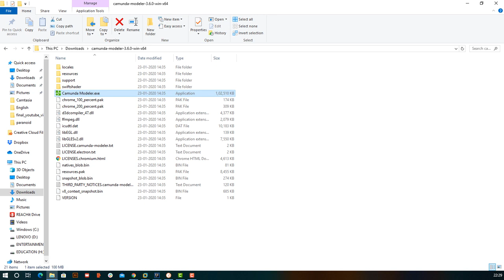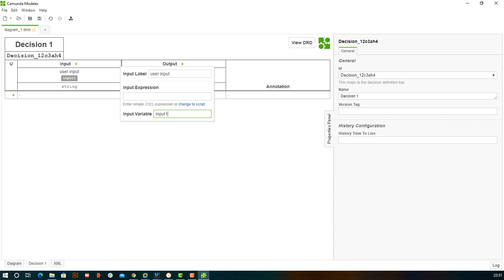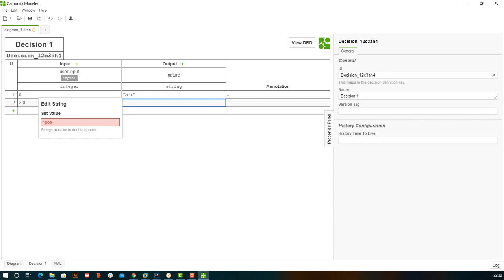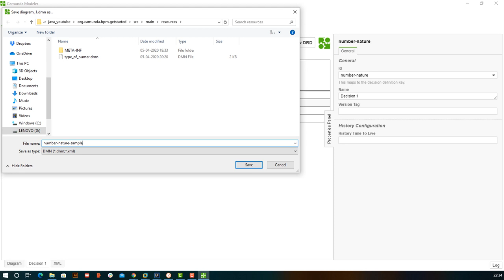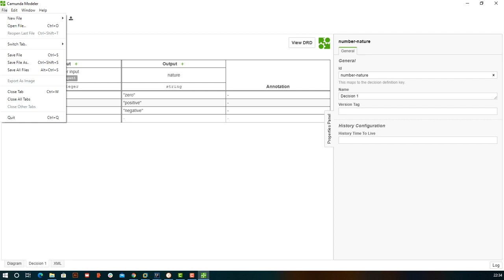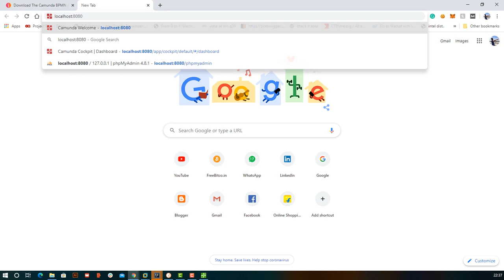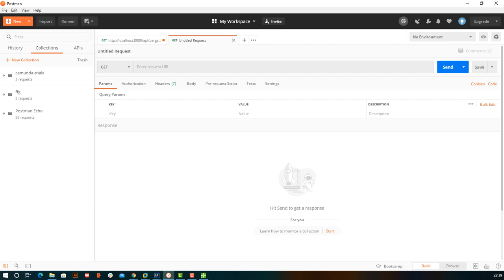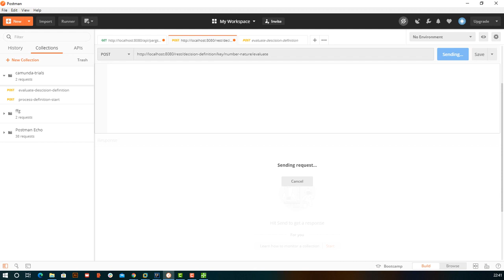What is DMN in the camunda? Camunda DMN explanation with example.